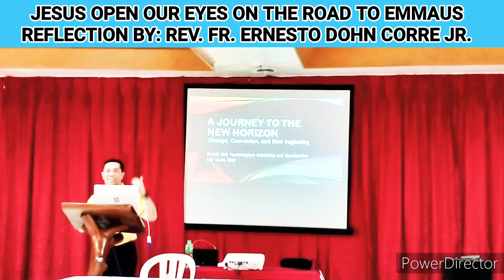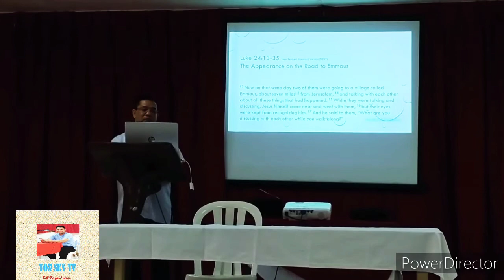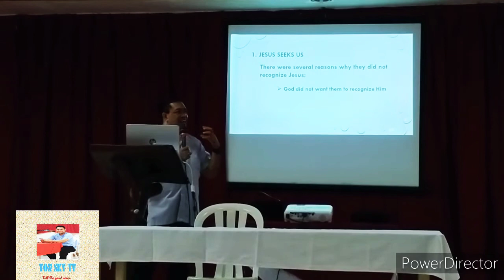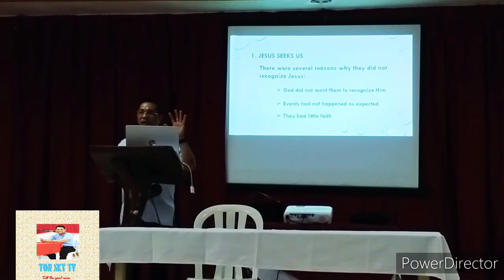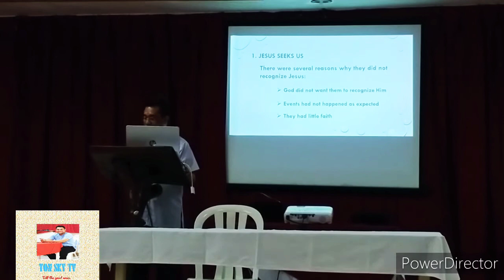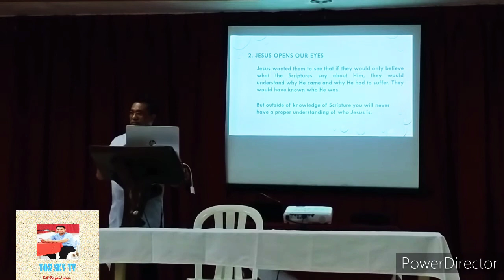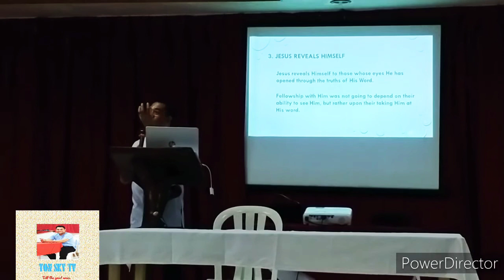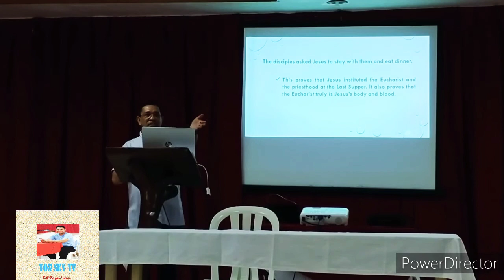JESUS OPEN OUR HEARTS ON THE ROAD TO EMMAUS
JESUS OPEN OUR HEARTS ON THE ROAD TO EMMAUS ( LUKE 24:13-35)
REFLECTION BY: REV. FR. ERNESTO DOHN CORRE JR.

FOUR THINGS THAT WE CAN NOTICE FROM THIS PASSAGE

1. JESUS SEEKS US
2. JESUS OPEN OUR EYES
3. JESUS REVEAL HIMSELF
4. JESUS MOVES US TO

" Separation of church and state pero kapag may issue na tatanungin nila kung ano ang masasabi ng simbahan. They are telling na walang pakialam ang simbahan. Pero kapag may krisis na hahanapan ng performance. They do not understand the faith".

" Tanging ang liwanag ng Espiritu Santo. Ang magbibigay sa atin ng kaliwanagan. Para 'yung katalinuhan ay maunawaan din natin..."

" Minsan ang sobrang katalinuhan nating ang nagiging hadlang upang maunawaan nating ang realidad ng buhay. Pag-aralan natin kung paano kumikilos ang presensya ng Diyos sa ating buhay..."

SUGGESTED MOVIE FOR REFLECTION 😁
1. 90 MINUTES IN HEAVEN
2. AN INTERVIEW WITH GOD

Relate ka po ba sa topic ko? May natutunan ka ba? Para updated ka sa bago kong bidyo.

I LOVE YOU WITH THE LOVE OF THE LORD!
MAMA MARY LOVES YOU!

TON SKY TV
BRO. TON JARDIN